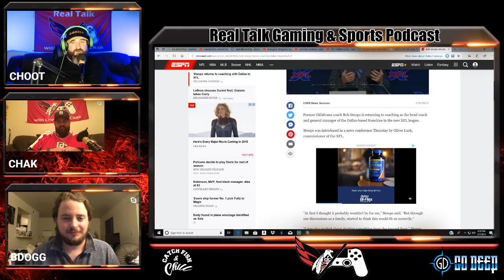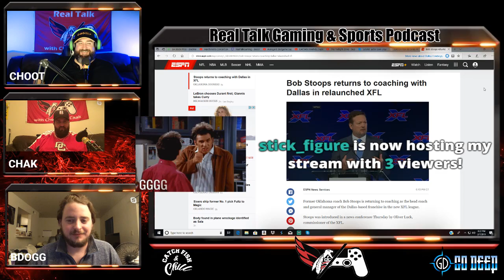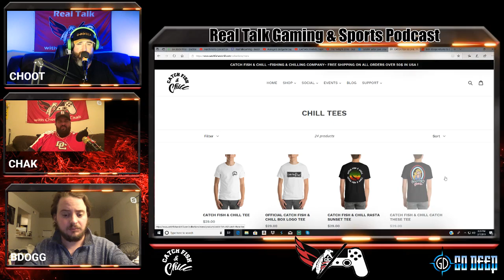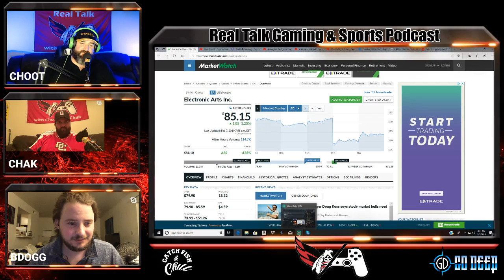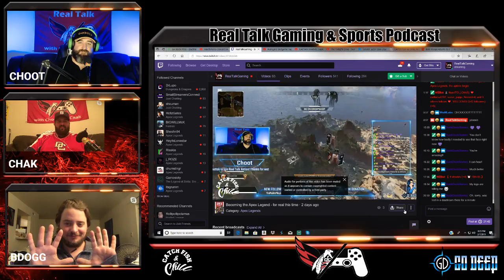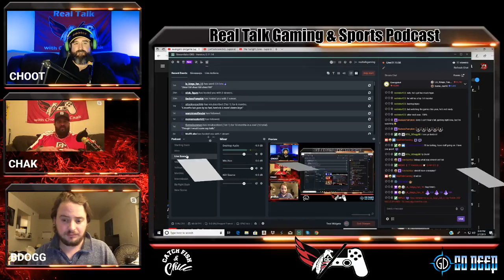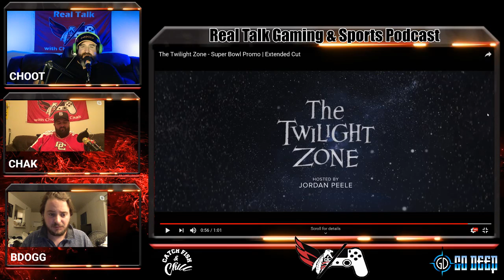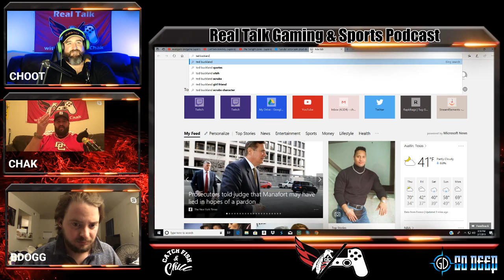Real Talk Gaming Sports Podcast | Episode 4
Epispde 4: We discuss the Super Bowl, including our favorite commercials and Trey Wingo going nuts, Bryce Harper updates and the XFL. On the gaming side we talk about the failure that is BFV, and the huge success of Apex Legends plus we watch the new Marvel movie trailers!

Check out the show live every Thursday at 7:30pm LIVE on Twitch!